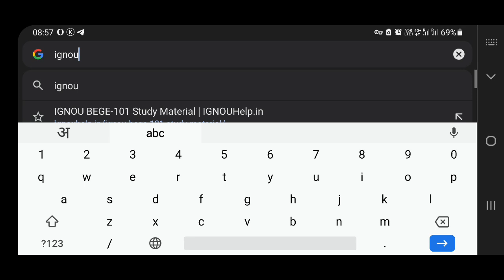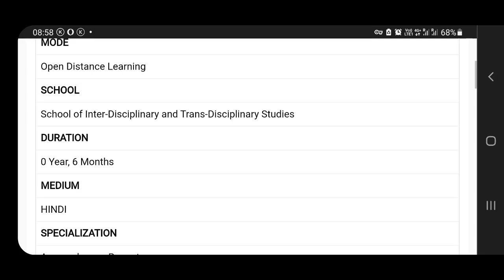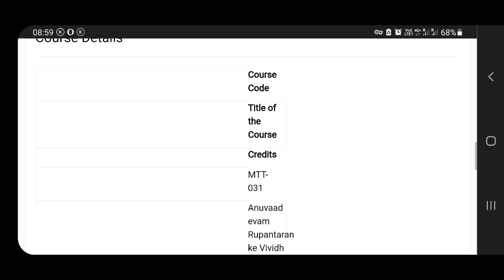IGNOU 6months translation certificate course PGCAR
PGCAR के बारे में

CallMe4 app से मुझे फोन करने के लिए  bhashashikshan@cm4